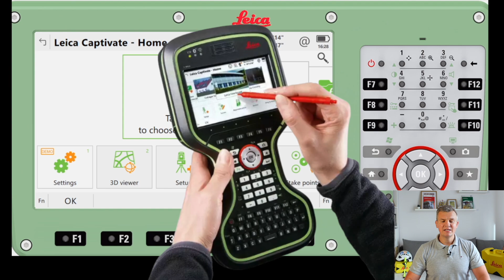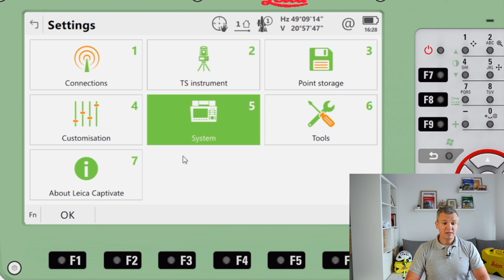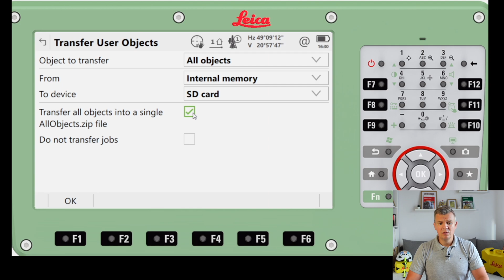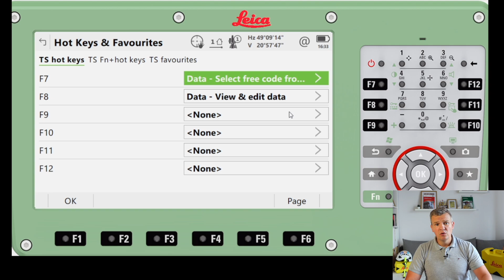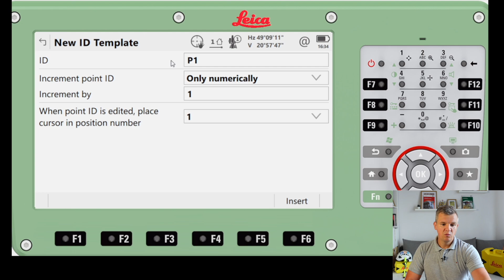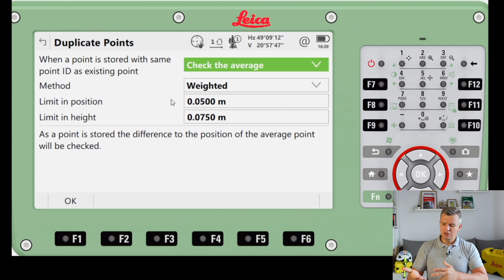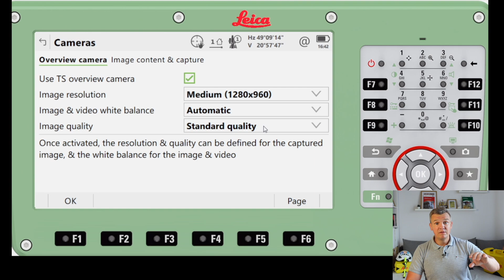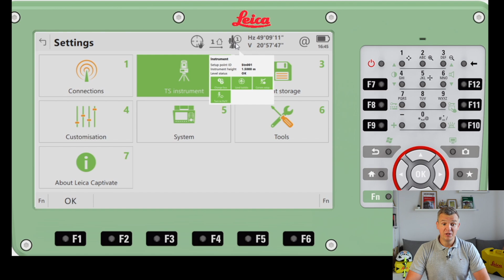Robotic TOTAL STATION Leica TS16 for Site engineers. How to use Leica captivate?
How the Robotic Total Station Leica TS16 looks and works. Step by step
guide for site & setting out engineers who want to learn more about
surveying equipment.

Leica TS16 EDM is a more and more common instrument on sites and in today’s video I am showing the Leica interface - Leica captivate software and going through basic settings. It’s the first video covering TS16 so if you’re interested how site setting out engineers use the total station on site and what’s the most important programs for us using the surveying equipment you found the best place for it!
TS16 Robotic total station is way too good equipment for construction site, but as there is a lot of money in the industry more companies are starting to use it.
TBH we probably need max. 20% of its great possibilities to get our job done right (RC frames)
Whatever it is, it’s good to know how TS16 looks and works and add it to your skills as
this will definitely open the doors for more projects e.g. Hinkley point C.

👷‍♀️👷‍♂️ EVERY GOOD CIVIL SITE ENGINEER MUST HAVE - watch the VID
- items I use and recommend 😁
SAFETY BOOTS-choose your size ⬇️⬇️
TAPE MEASURE ⬇️⬇️
TAPE HOLDER ⬇️⬇️
 CALCULATOR - sometimes you can find them half price in Supermarkets 😁⬇️⬇️
DRAWING FOLDER ⬇️⬇️
NOTEBOOK - get whatever really to take some notes 😁⬇️⬇️
PENCIL - 0.7mm - good price, but for this colour 😁⬇️⬇️
PENCIL - 2mm ⬇️⬇️
JOINER'S PENCIL ⬇️⬇️
TIPP-EX - these are the best I used ⬇️⬇️
PERMANENT MARKERS ⬇️⬇️
CHALK LINE ⬇️⬇️

👷‍♀️👷‍♂️FEW EXTRAS I USE TOO 👇
SMALL SPIRIT LEVEL - you can always borrow from a Chippie if needed 😁 ⬇️⬇️
KNIFE ⬇️⬇️
GLASSES - Despite you will get safety glasses, on some sites they’re really low quality and I don’t want to get my sight worse using them. Fortunately it’s a rare situation :)
GLOVES - I got them first on one of the jobs and I use only these from then 😁⬇️⬇️

0:00 intro
0:26 leica ts16 interface
0:55 leica ts 16 settings
1:16 Leica TS16 tools
2:20 Leica TS16 system
3:24 customise leica
5:01 point storage
5:48 instrument settings
7:28 join the community

This video is about:how to use a total station, how to use a total station leica TS16, how to use EDM Leica, How to use total station EDM in construction, how to use a robotic total station, site engineer work using leica ts16 for setting out and surveying in construction,must have site & setting out engineer skills, leica captivate interface, best civil engineering practices